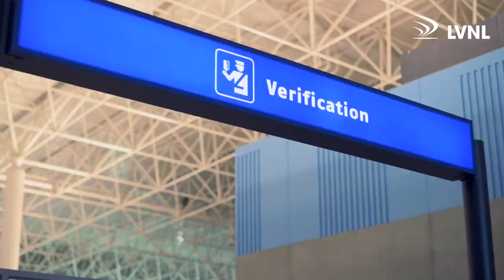Dutch Navigation Beacons Get Second Life in Zambia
As ZACL we continue to improve flight safety in Zambia, recently receiving a donation of twelve non-directional beacons (NDB) from LVNL Luchtverkeersleiding Nederland and the @AviAssistFoundation.
Watch as our Acting Managing Director, Maggie B. Kaunda, shares her insights on sustainability and the impact of this decision to ensure safety for airlines and passengers.